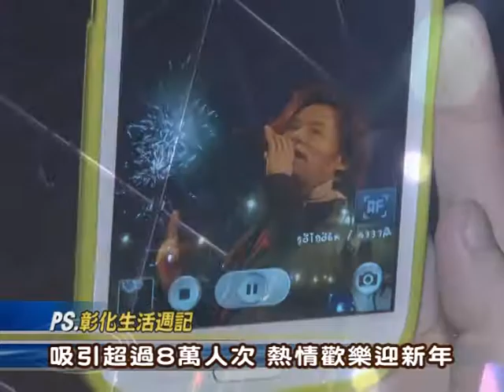103-12-31閃耀彰化員林好行，2015彰化跨年晚會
2015彰化跨年晚會「閃耀彰化 員林好行」31日在員林鎮184公頃公16預定地熱鬧舉行，由彰化縣長魏明谷與員林鎮長張錦昆到現場與大家同樂，共同迎接2015年的到來。晚會在時下最受歡迎與實力歌手接力演唱下，吸引了超過8萬人次的觀眾湧入觀賞，大家一起吃米苔目、抽大獎中歡慶迎接新年。
晚會還邀請到金曲歌王翁立友帶來動人演唱，鐵肺王子楊培安高歌演出、另外還有炎亞綸、謝沛恩等人輪番上場表演，讓現場上萬的民眾High翻天！倒數跨年時更是達到活動最高潮，不但民眾互道新年快樂，也同時施放起璀燦煙火慶祝新一年的到來。